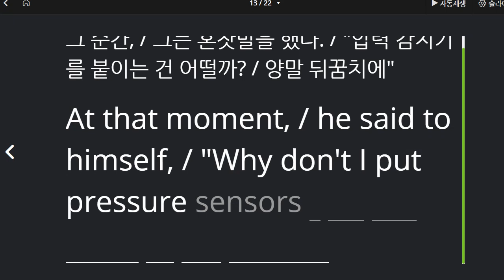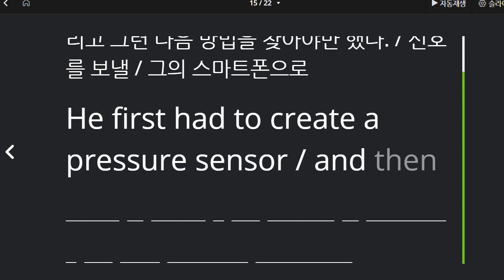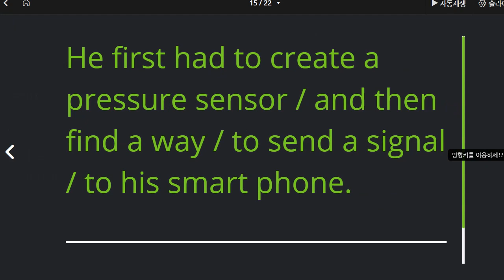중2 2021 06 25 구미중 도송중 미래엔 4과 본문 2